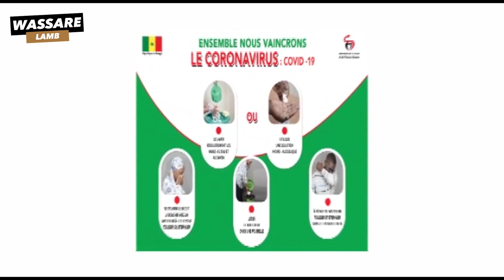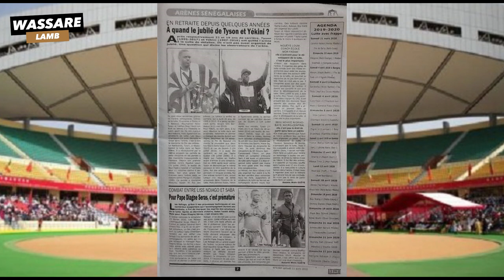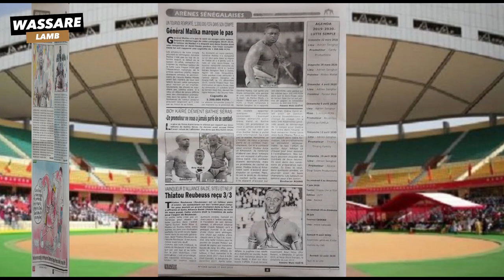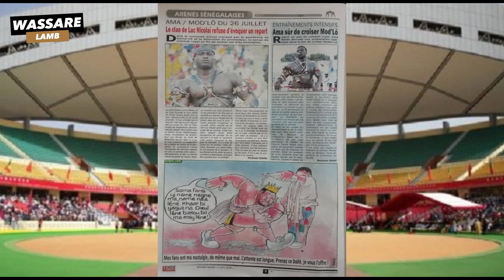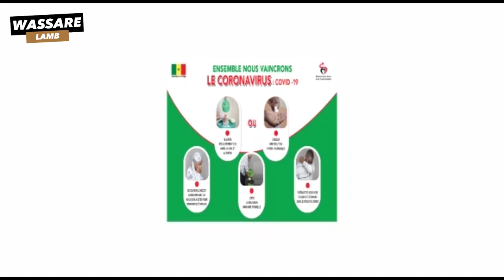Ama Baldé sur de croiser Mod'Lo, le clan de Luc refuse le report | Revue du 11 avril 2020